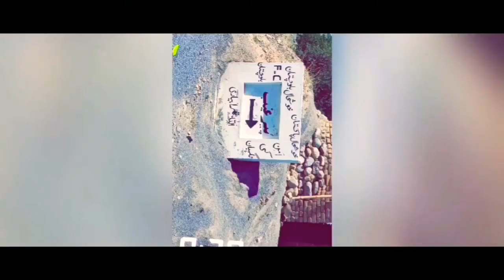VLOG #1 TRIP FROM LARKANA TO PIR GHAIB BALOUCHISTAN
Hey guys so we decided to make our first ever vlog.. Don't how this will go but hope you guys enjoy¡ please make sure to subscribe our channel, we need your support guys ✌️ 👍